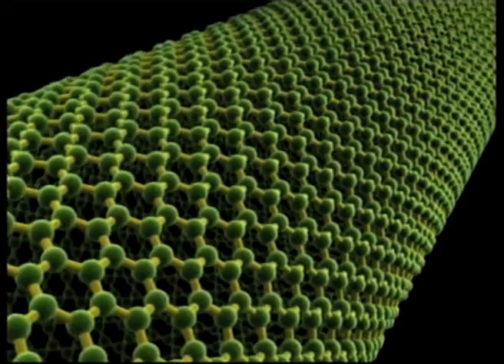Space Elevator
Moments of Truth: Space Vol. 10

Come along as we take a look at the final frontier, and see how our adventures in space have impacted our daily lives!